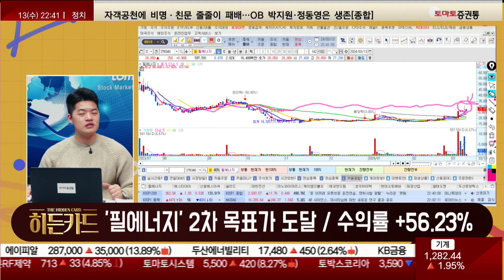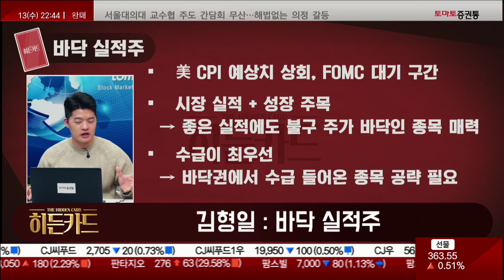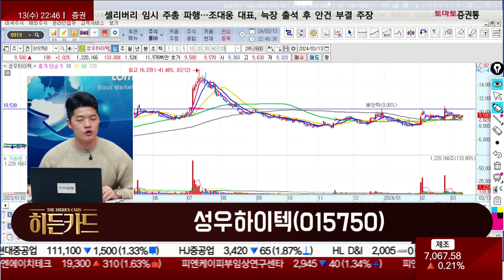바닥 실적주 / 성우하이텍(015750) [김형일 전문가_히든카드]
📌 매일 오전 10시🕙 쩜상📈을 잡아라!
- 개장 시황
- 급등주 분석
📌 나만 알고 싶은🙈 쩜상 시크릿💡
- 이슈 정리
- 테마 분석
- 종목 분석